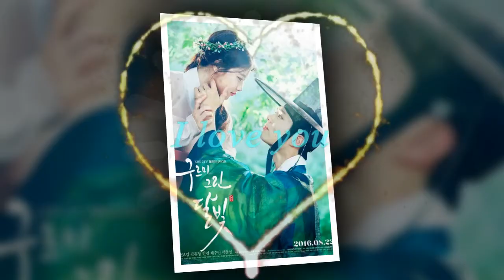Oh! My Baby Love BOYOO,Park Bogum & Kim YooJung One Sweet Love only